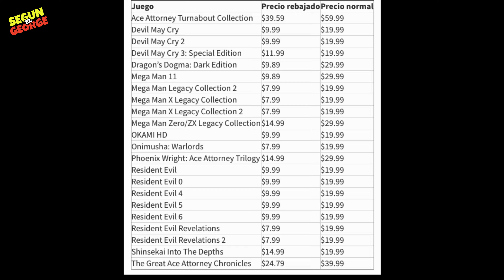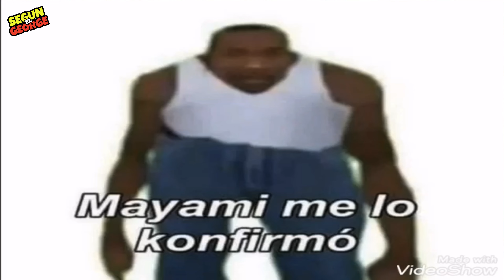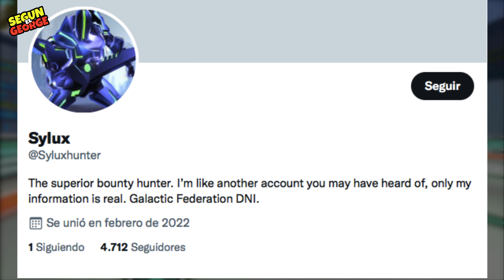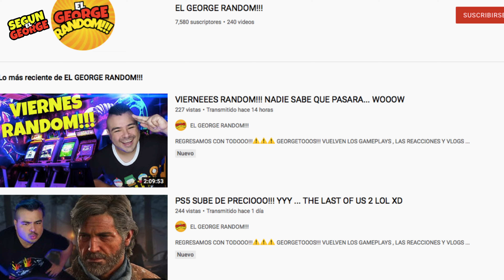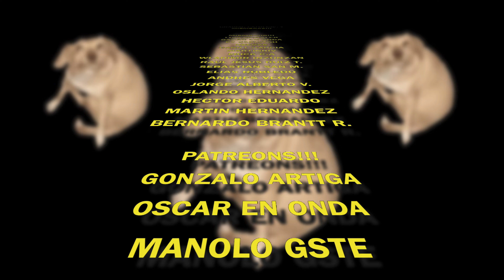⚠️GAMECUBE INMINENTE EN NINTENDO SWITCH!!!⚠️😱MEGA FILTRACIÓN!!!😱🔥ZELDA , METROID , F-ZERO Y MÁS!!!🔥